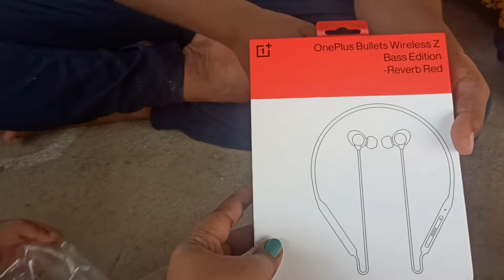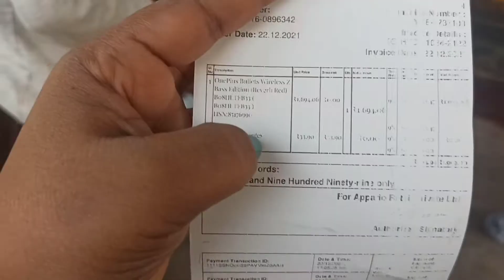OnePlus Bullets Wireless Z Bass Edition Bluetooth Headset//from Amazon //Amazon Shopping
OnePlus Bullets Wireless Z Bass Edition Bluetooth Headset